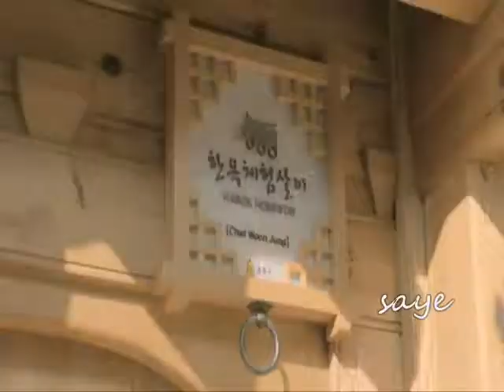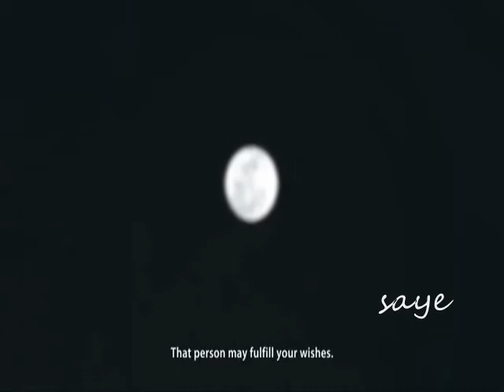[Cut] Suzy & Taecyeon - Annyeong 2011 [Eng-Sub]